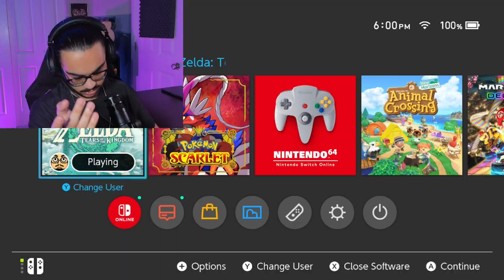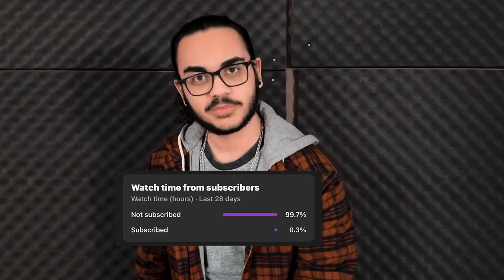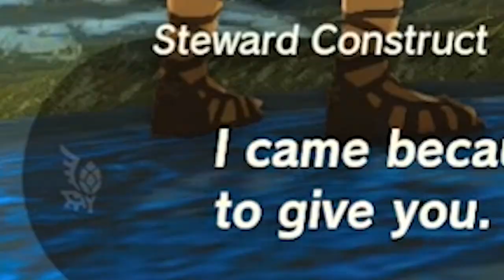My Legend of Zelda:Tears of the Kingdom Experience...